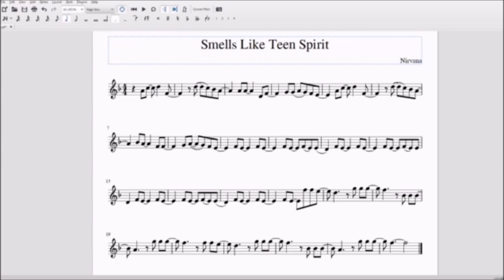Smells Like Teen Spirit Alto/Bari Sax Sheet Music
Quick request I did, hope you all enjoy!